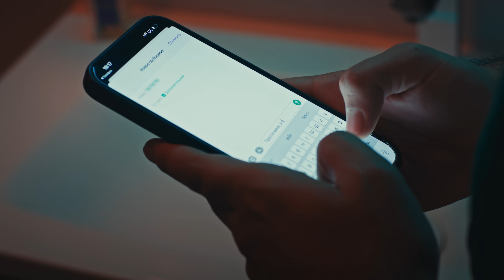Мубориз Усмонов & Мадина Акназарова - Кам-кам дил меканам / Muboriz ft. Madina - Kam-Kam Dil Mekanam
Стихи: Эхсон Аъзамиён
Аранжировка: Джасур Бадалбаев
Сведение и мастеринг: Хуршид Азизов

Я благодарен всей команде, которая принимала участие в создании этого масштабного видеоклипа:
Продюсер: Бехруз Зеваров
Режиссёр: Джамшид Исахаджаев
Оператор: Шохрух Ахмедов
Постпродакшн: Сарвар Собиров
Волосы: Лейли Ходжа
Стиль: Ибрагим Якубов, Диля Сейтибаева

Также выражаем благодарность за поддержку сотовому оператору "Анор" и энергетическому напитку "Dragon Energy".